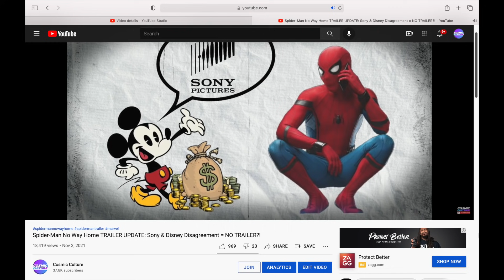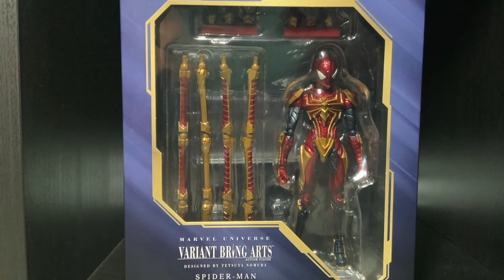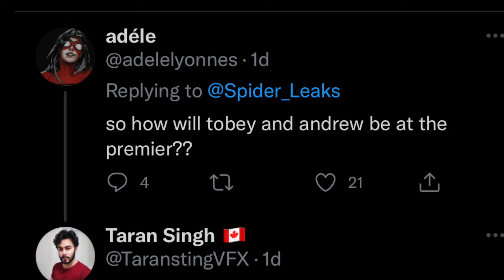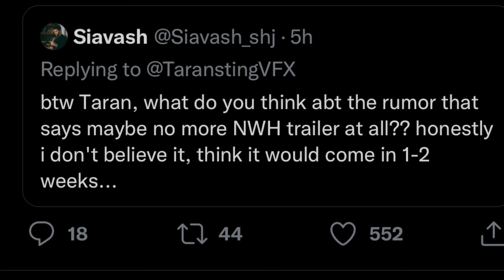Spider-Man No Way Home - NEW RUMORED RELEASE DATE & Sony/Disney Disagreement Decided!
Another turn in an already complicated story line for just the trailer for No Way Home as it seems that no we have a resolve from the spony/disney disagreement and that a decision has been made, along with this we have a new rumored release date coming from a pretty reliable source. All that and more in todays video!